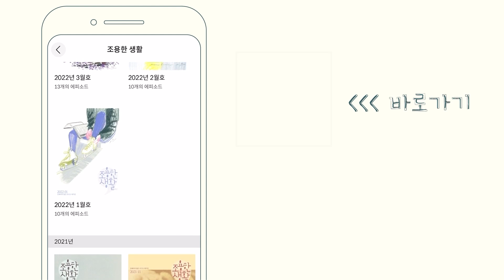〔조용한 생활〕 루브르 박물관 투어 - 모나리자의 대저택 이진숙X김혜리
▽풀버전 들으러 가기▽
김혜리 기자의 월간 오디오매거진 〔조용한 생활〕 2023년 12월호